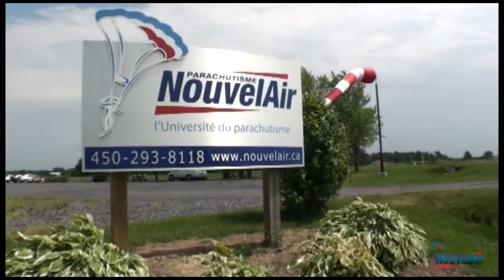Saut tandem - Bernard Smagghe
Mon saut tandem - Bernard Smagghe